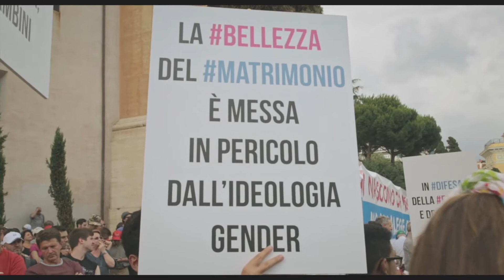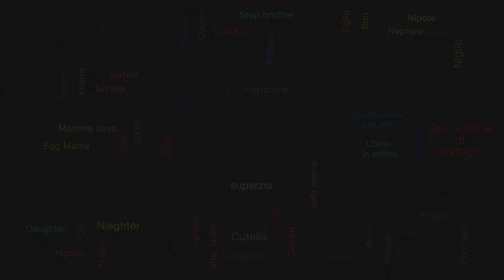TUTTINSIEME - Trailer Ufficiale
Il documentario autobiografico scritto e diretto da Marco Simon Puccioni arriverà prossimamente al cinema.